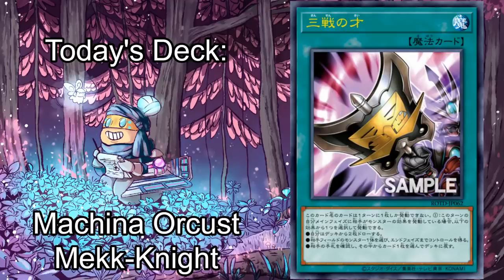MACHINA ORCUST MEKK-KNIGHT - Ten Minute Testing 8/5/20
ORCUST IS BACK, BABY! LET'S GET READY TO LOSE SOME DIE ROLLS!

*Timestamps*
Introduction & Deckbuilding: 0:00
Replays: 4:19
Conclusions: 12:14